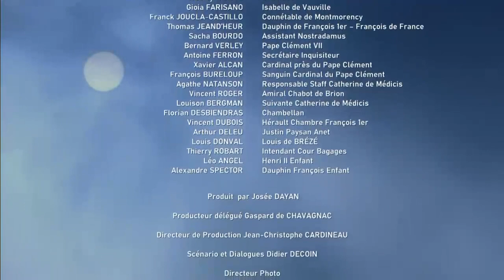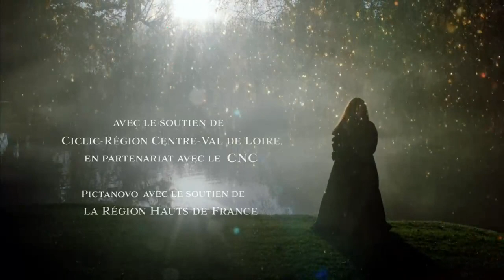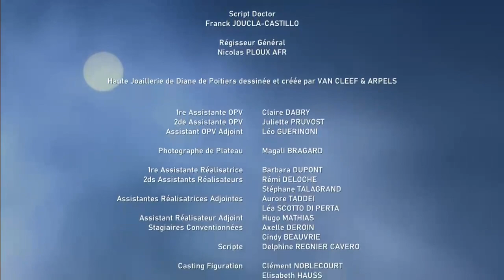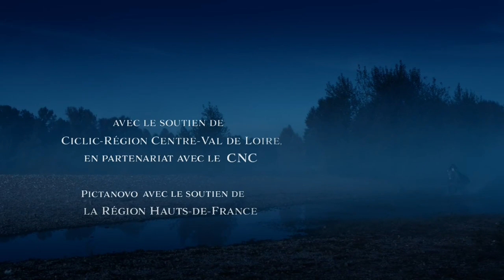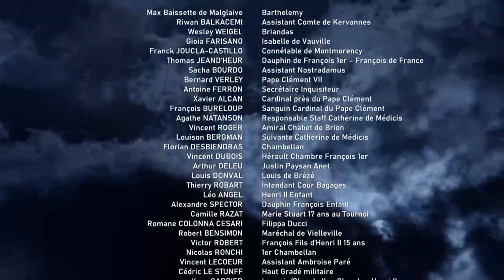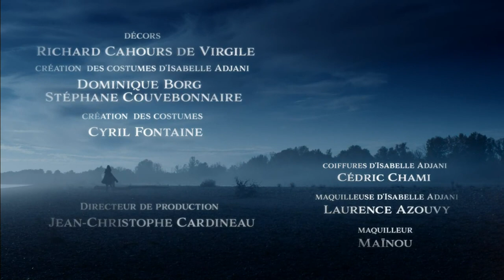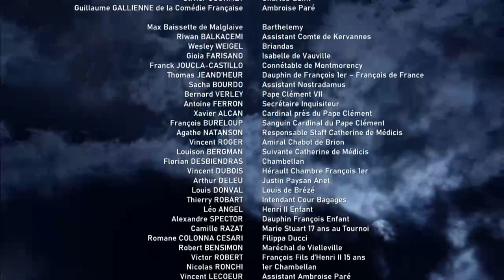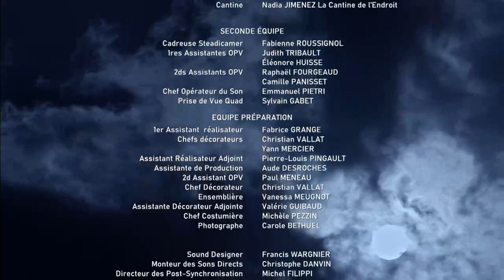La favorita del Re - Film Completo Versione Integrale [HD]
La favorita del Re (Diane de Poitiers) - Film Completo Versione Integrale [HD]
Le vicende salienti della vita di Diana di Poitiers, nobildonna francese vissuta nel XVI secolo, che fu l’amante ufficiale del re Enrico II di Francia, nonché celebre per la sua bellezza e per la grande influenza politica sugli affari del regno, cosa assai rara per una donna all'epoca.

La favorita del re (Diane de Poitiers) è una miniserie televisiva belga-francese creata da Didier Decoin e diretta da Josée Dayan. Prodotta da Passionfilms e France Télévisions, essa narra le vicende della vita di Diana di Poitiers (interpretata da Isabelle Adjani), celebre amante di Enrico II (interpretato da Hugo Becker).

Isabelle Adjani: Diane de Poitiers
Hugo Becker: Enrico II
Samuel Labarthe: Francesco I
Virginie Ledoyen: Anne de Pisseleu
Gaia Girace: Caterina de' Medici
JoeyStarr: conte di Kervannes
Olivier Bonnaud: Gabriele I di Montgomery
Michel Fau: Gabriel Antoine Le Camus
Jacques Spiesser: Philibert de l'Orme
Jean-François Balmer: Matthieu Ory
Sofya Ernst: Eleonora d'Asburgo
Julie Depardieu: contadina
Eva Carmen Jarriau: Pernette
Jeanne Balibar: Margherita di Navarra
Olivier Gourmet: Carlo V
Gérard Depardieu: Nostradamus
Max Baissette de Malglaive: Barthélémy
Guillaume Gallienne: Ambroise Paré

🍿 Film per Tutti i Gusti: Dai classici intramontabili alle ultime uscite cinematografiche, il nostro canale offre una vasta gamma di film che sapranno catturare la tua immaginazione e farti vivere avventure straordinarie senza dover uscire di casa.

🎵 Musica per Ogni Anima: Siamo appassionati di musica che tocca il cuore e l'anima. Troverai qui playlist e brani che ti accompagneranno nei momenti di relax, studio o durante le tue attività quotidiane. Dalla musica classica alle ultime tendenze, c'è qualcosa per ogni amante della musica.

Clicca sul pulsante di iscrizione e premi la campanella delle notifiche per non perderti neanche un momento di questo viaggio emozionante.